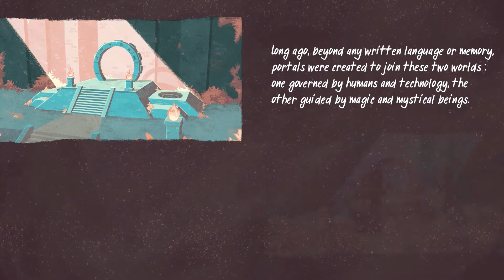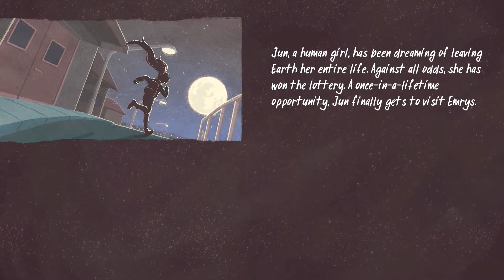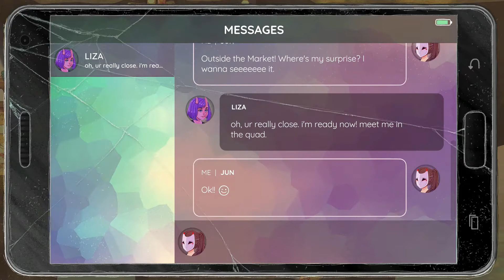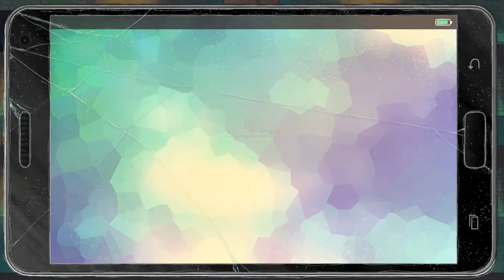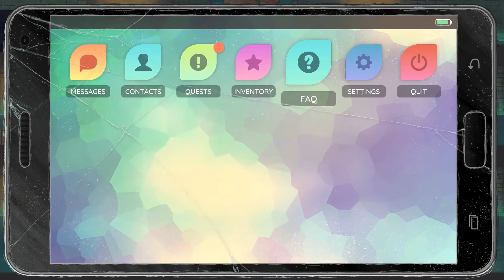The World Next Door - Part 1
An addictive mix of lightning-fast puzzle battles, powerful storytelling and immersive visual novel elements, The World Next Door follows Jun, a rebellious teen girl trapped in a parallel realm inhabited by magical creatures, who must find her way home before time runs out.